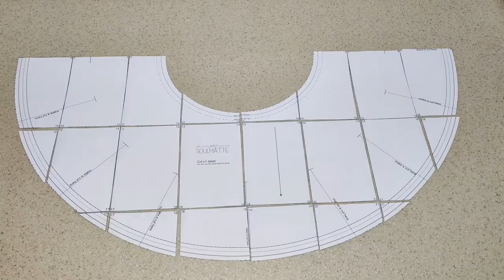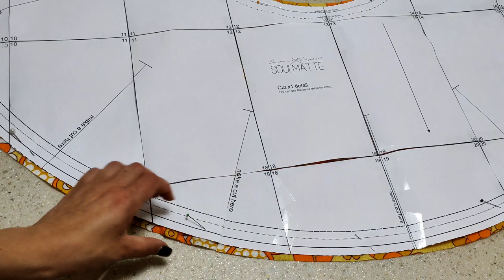Latino dancer skirt. Tutorial for paper sewing pattern. Sewing for beginners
You can find this pattern  on my strore:

Introducing the perfect solution for your next dance class or party wardrobe update! Our printable sewing pattern for the Woman's Evening Skirt is a game-changer, offering you the simplicity you crave with the elegance you deserve.

👗 Simple Pattern, Stunning Results: Dive into the world of DIY fashion with our easy-to-follow PDF pattern. Whether you're a seasoned seamstress or a beginner, our step-by-step video tutorial ensures you'll create a flowy skirt fit for a dance class or a night out on the town.

💃 Versatile Styles for Every Occasion: From the graceful Ballerina Skirt to the sultry Latino Skirt, this pattern suitable for any dance style! Embrace the elegance of a short A-line skirt designed for those special evenings, or unleash your inner dancer with a skirt that moves with you.

🌟 Short and Sweet: Our Short Sun Skirt pattern adds a touch of sunshine to your wardrobe, perfect for dancers who want to shine on stage. The elegant short skirt design ensures you stand out with confidence.

📏 User-Friendly and Printer-Friendly: The pattern is in PDF format, compatible with both A4 and US Letter printers. Just print, glue some details together, and you're ready to sew your way to a fabulous wardrobe.

✂️ Sew with Confidence: Add +1cm seam allowance for that perfect fit. If you've already conquered a few sewing projects and tackled zippers, this pattern is your next challenge—and we know you've got this!

🧵 Material Magic: With just 6ft 11inch or 210cm of your chosen fabric, you'll transform it into a wardrobe staple that turns heads.

Upgrade your wardrobe and dance into the spotlight with our Woman's Short Skirt pattern.